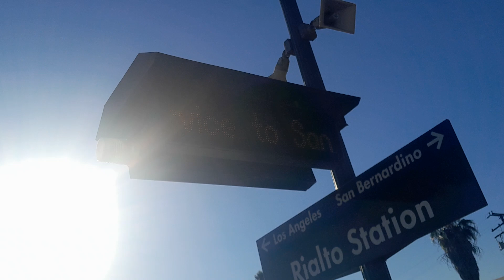Metrolink Train 324 From Rialto to San Bernardino - Downtown